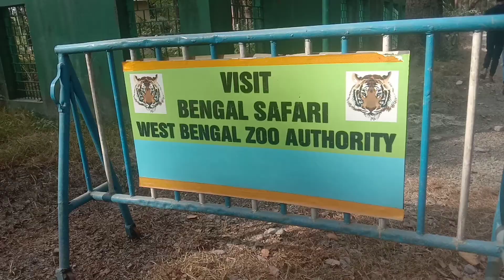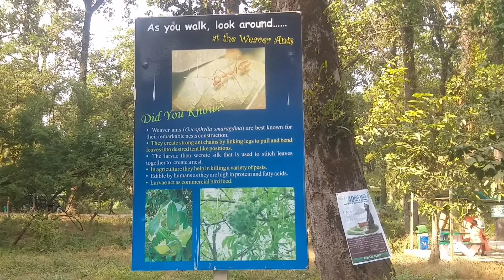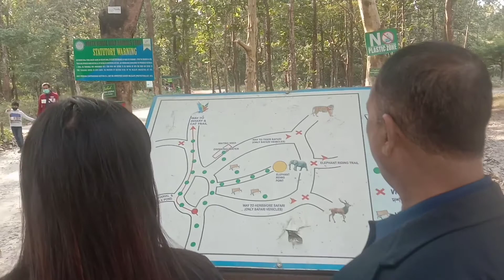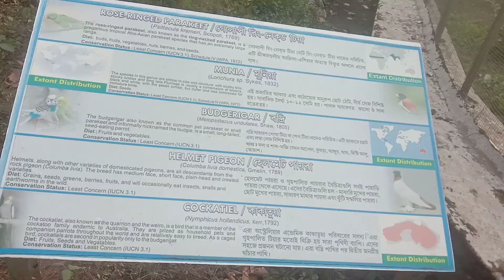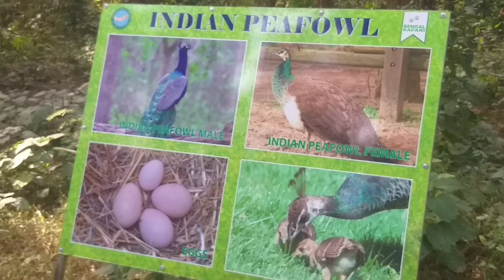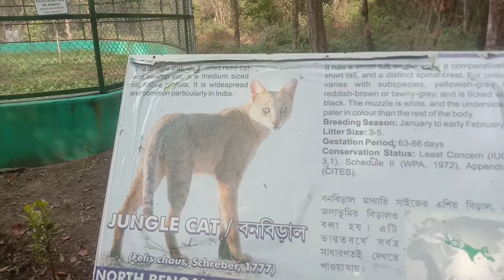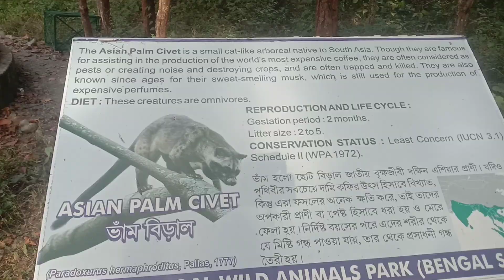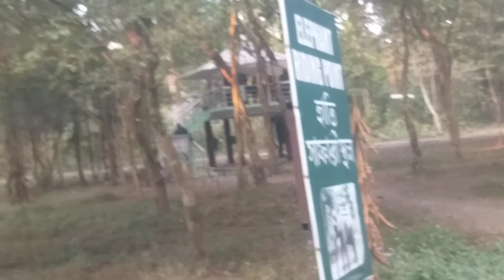siliguri Bengal safari 😍new 😍 vlog 🤠 video 🐯🐯🦌🐆🐘🦏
All see my video my YouTube channel link

hit likes.

Lots of 😍